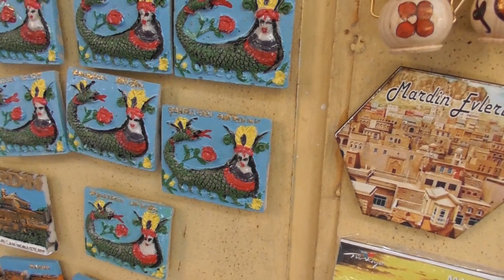Mardin muhteşem şehir